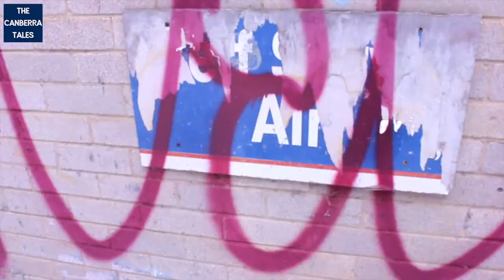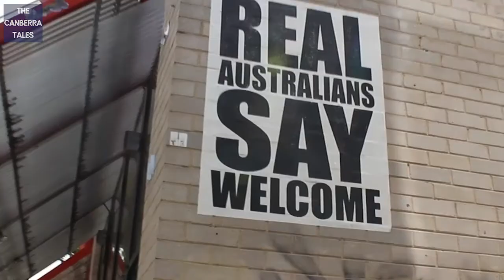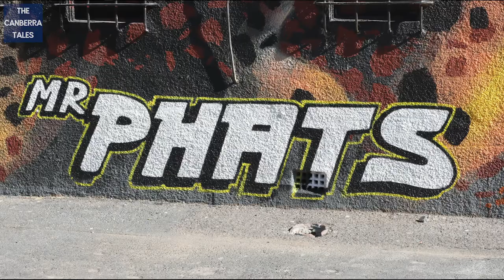Art & Sole: A Canberra Street Artist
Canberra Street Artist talks about the value of art, the difference between street art and graffiti and the importance of self-expression.